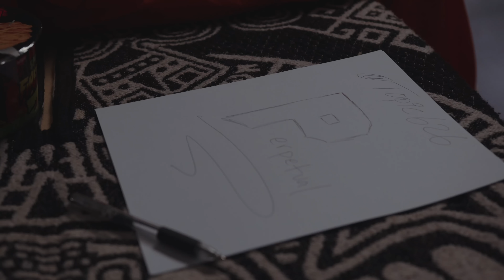Dough the Freshkid -Rich Blacks ft. Topic626 (Official Video)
DTFK releases another video "Rich Blacks" off his latest album "Keys" which is now available in all stores!

Label: EPC Music Group
Director: Hdtayfilms

Facebook: Dough the Freshkid
TikTok: Dough the Freshkid